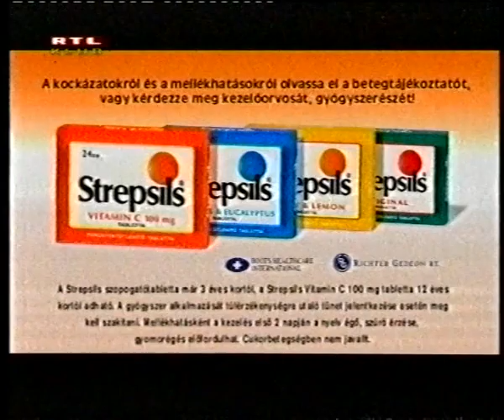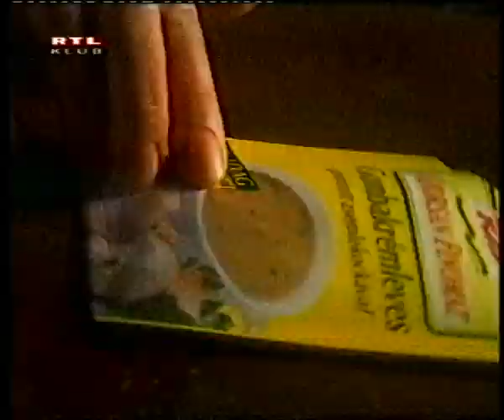2001.01.27 RTL Klub LOGÓS‼️ reklámblokk, Pasik főcíme